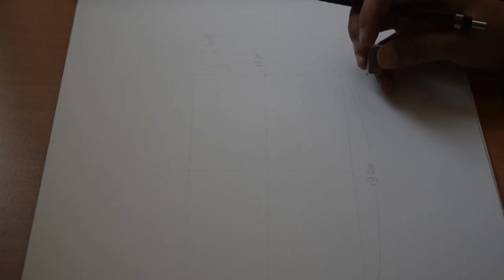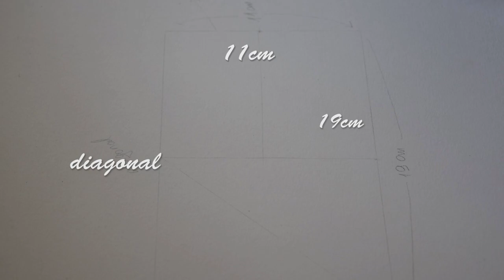DRAWING SECRETS NO ONE TOLD YOU ABOUT | Note: Watch till the end.. Step by step for beginners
Hi Beauties! this is my first tutorial so I REALLY wish you can support me by hitting that LIKE button if you liked the video and don't forget to SUBSCRIBE to my Channel for more artistic and entertaining content,
Write me down in the comment what do you want me to do next as a tutorial..